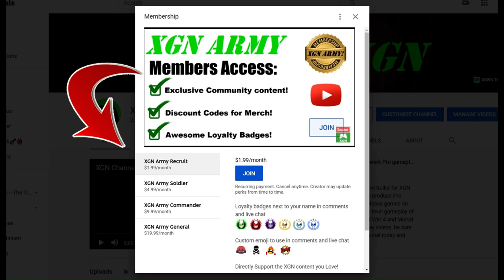MK1 how to unlock Ashrah Purifying Flames skin and Seasonal gear (S1)!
MK1 how to unlock Ashrah Purifying Flames skin (palette) and Seasonal gear on Xbox Series X. Mortal Kombat 1 this Ashrah skin is a seasonal gear item that can be purchased with seasonal currency in the MK Store.